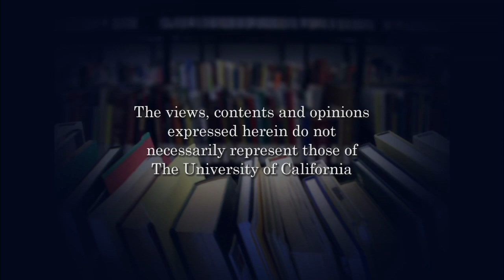UC Berkeley Faculty/Staff Kickoff 2011 - Story Hour in the Library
Readings from distinguished  Berkeley faculty and staff, who will introduce us to their favorite books and stories. This year's participants include: Dean Tony Cascardi, Dean Carla Hesse, Lecturer Fae Myenne Ng, Professor Ananya Roy and others.

 Series: "Story Hour in the Library" [12/2011] [Humanities] [Show ID: 23024]